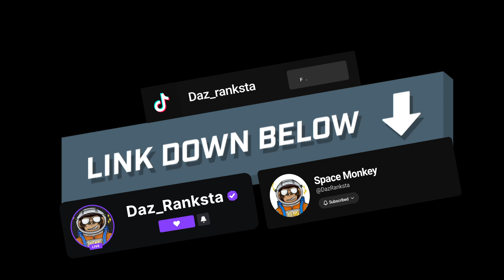Running Contracts and plundering Forts Part 21 Full Play-through [4K]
This was Recorded Live on twitch During open beta and Full Release game.
🐵Monkeys Den🐵🧡 500 sub Goal 🧡

Be among the first to enter the perilous world of Skull and Bones, a co-op pirate open world action-RPG experience, to become the most infamous pirate captain! - Engage in thrilling naval battles and equip a multitude of powerful weapons as you risk it all for the biggest loot.